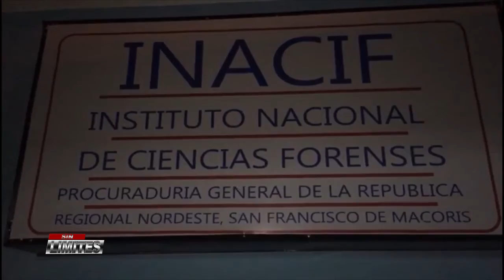Imagenes muere de un infarto un interno del CCR Vista al Valle